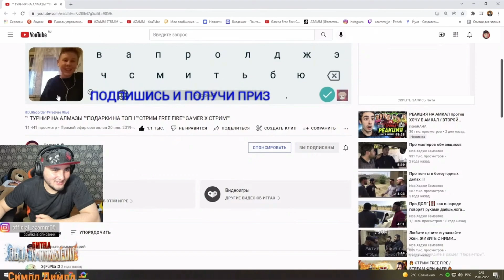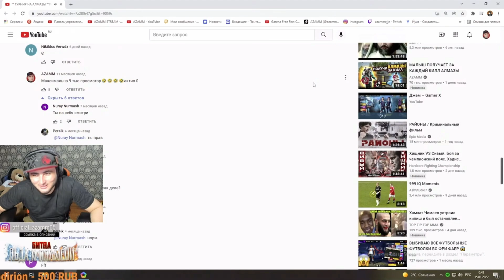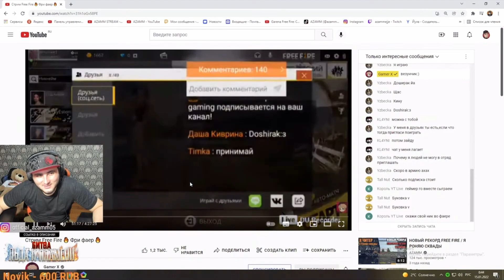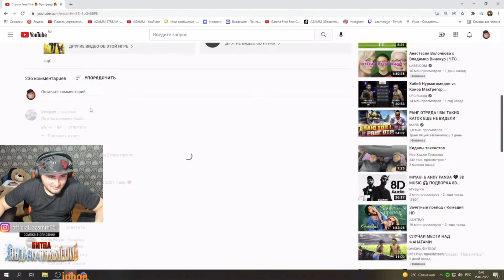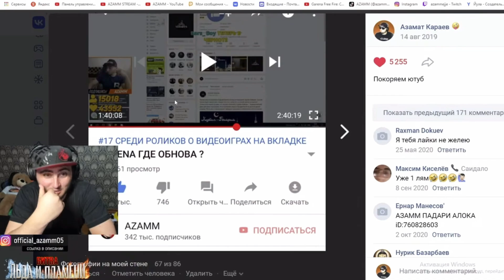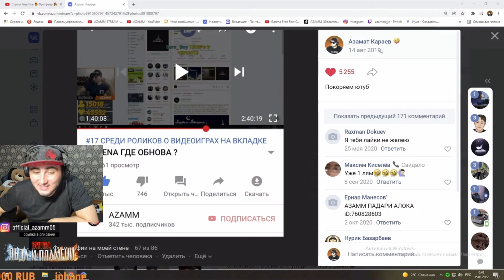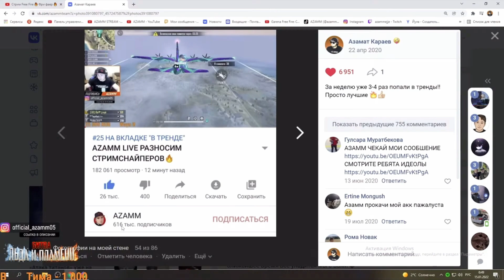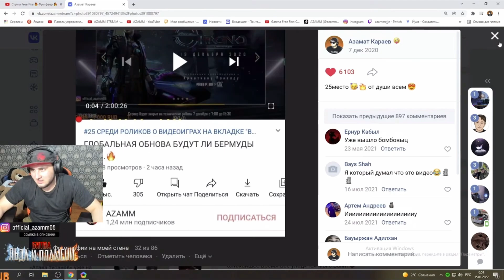АЗАММ СМОТРИТ СТАРЫЙ СТРИМ ГЕЙМЕРА Х И ОЛД МОМЕНТЫ / ФРИ ФАЕР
Азамм смотрит старые стримы Геймер х и од моменты фри фаер
ВАЖНЫЕ ССЫЛКИ:

        Очень частые вопросы и ответы на них!
• Сколько лет?
| 17
•Откуда?
| Россия
• Какой телефон?
| Айфон 11